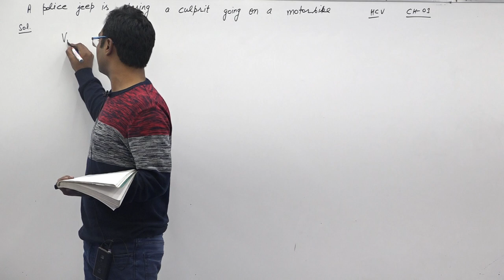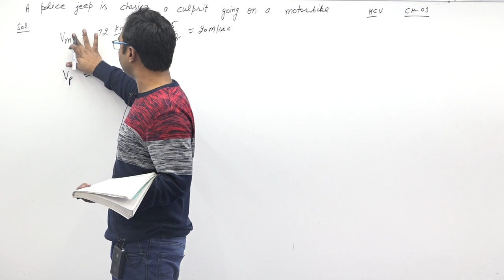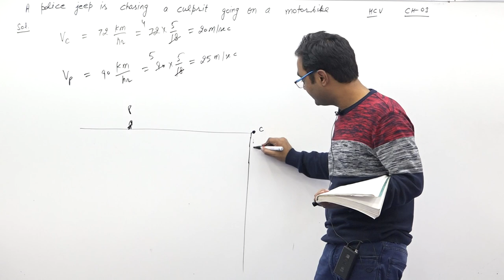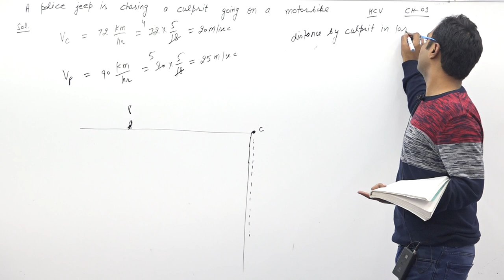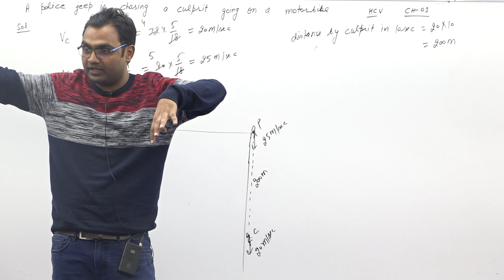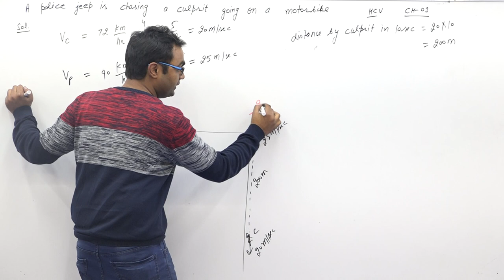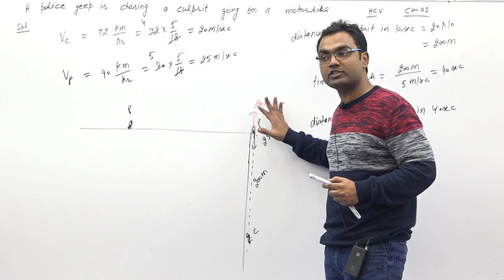A police jeep is chasing a culprit going on a motorbike. The motorbike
A police jeep is chasing a culprit going on a motorbike.
The motorbike crosses a turning at a speed of 72 km/h.
The jeep follows it at a speed of 90 km/h, crossing the
turning ten seconds later than the bike. Assuming that
they travel at constant speeds, how far from the turning
will the jeep catch up with the bike ?